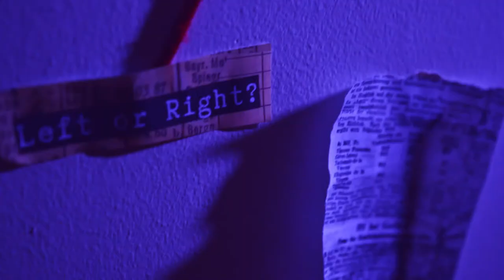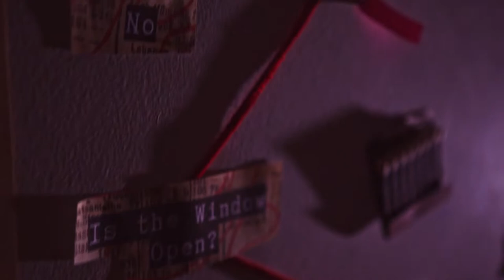DEADLANDS D&D: A Western One-Shot | Please Don't Kill Us Interactive D&D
Welcome to the weird and Wild West! The year is 1877, six years after the Civil War in this world has ended and our gang of adventurers have found themselves working as for-hire security. Their job: make sure that a cargo train full of goods and supplies including a large haul of ghost rock arrives safely to the City of Lost Angels. Complete this task and a very healthy sum of cash will await them on the other side. But be warned, the world is full of bandits, monsters, and evils that our players must reckon with. This adventure is based on Pinnacle Entertainment Group’s, Deadlands: The Weird West, written by Shane Lacy Hensley and Matthew Cutter.

PDKU is an interactive Dungeons & Dragons show that puts the power in the viewers hands to make decisions through polls that will change the future of the game. But Please Don't Kill Us!!!

Created by Carson McCalley and Jack Dodge
Dungeon Mastered by Kass Curtis-Lugo
Shoutout to our players Macy Atkinson, Eric Weigand, Ricardo Silva & Jordan Plutzer